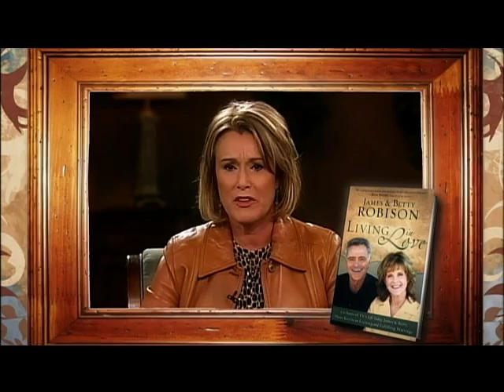Sheila Walsh on James & Betty Robison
Sheila Walsh says, "The kind of relationship they have today doesn't just happen. It's intentional." Search our Facebook page for recent posts and more great words about James and Betty Robison's Living in Love from Beth Moore, Ruth Graham, Jimmy Evans, Josh and Katie Hamilton and more!